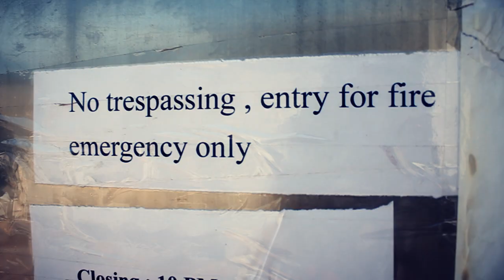DopeBoy "THE FREE SCOOP MIXTAPE" Cover Art X Tony Garwood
We helped film DopeBoy's upcoming "THE FREE SCOOP MIXTAPE" Cover Art in collaboration with graphic artist, Tony Garwood. Stay tuned for their mixtape which will be released on OCTOBER 20TH at 12PM and subscribe to their channel to check out the mixtape's previews. and for those who are curious, Tony survived the 10 floor jump.

FILMED BY Mart Sarmiento, Hector Telmo
EDITED BY Edry Mendoza, Mart Sarmiento